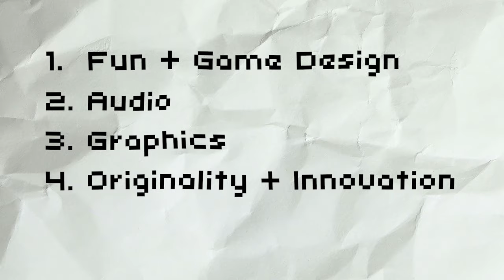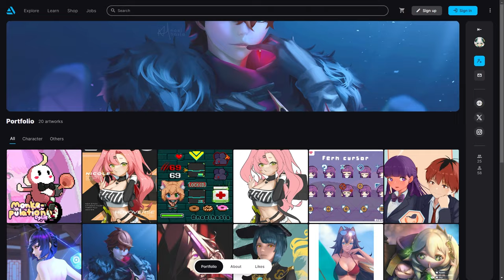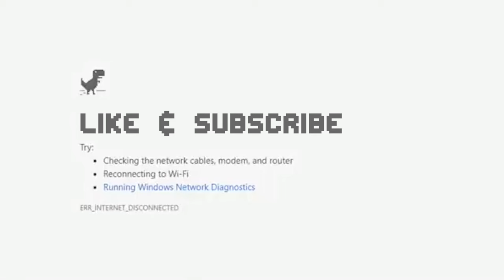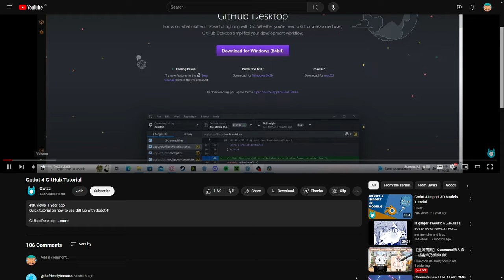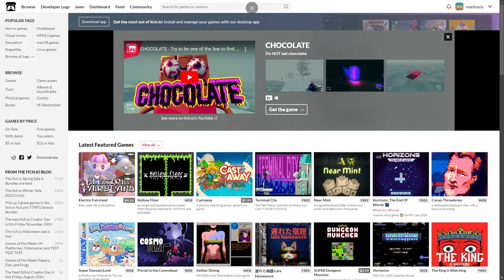Let's talk about the Cdawgva's game jam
My journey with the cdawgva game jam.

Special thanks to Monka Sips Ch for the inspiration, I was working on this video for weeks and didn't had a clear direction for it. (I was also busy with post art convention logistics and had to attend to my military commitments after the game jam OTL)